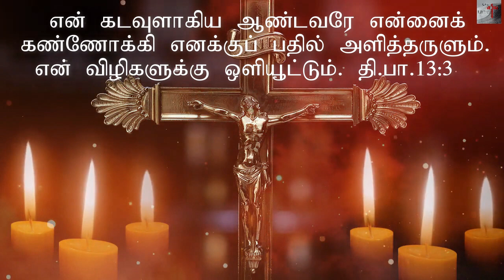One Minute Gospel : - By +Bro. Christudas